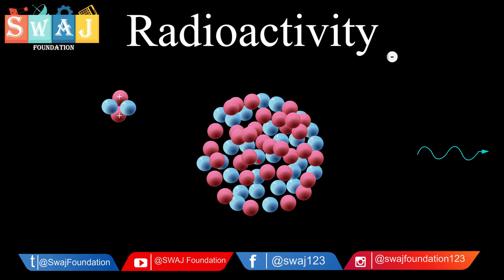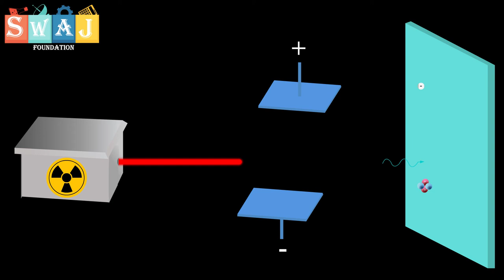radioactivity (animation) | types of radiations| SWAJ Foundation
In this video you will learn how becquerel and then marie curie found radioactivity phenomena of radioactive elements. Now you can understand whole process with this attractive and easy animation